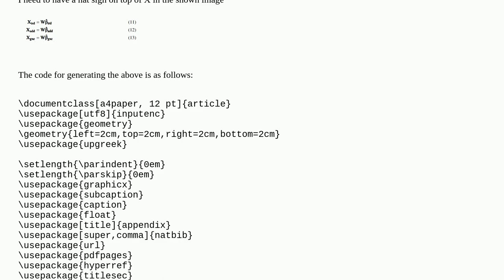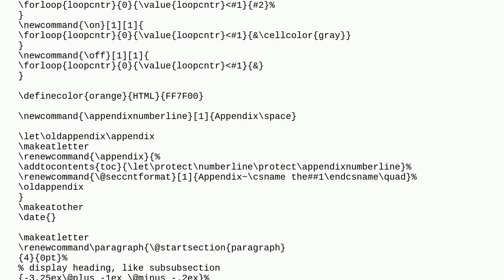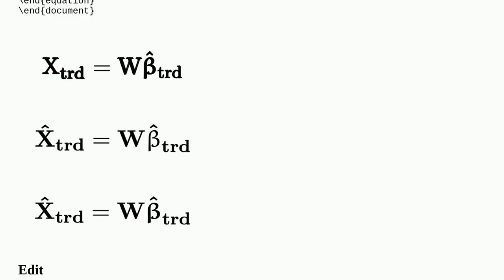\hat not working in LaTex equation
A special thanks goes out to the community

  symbols equations